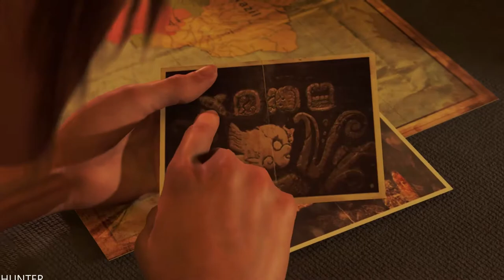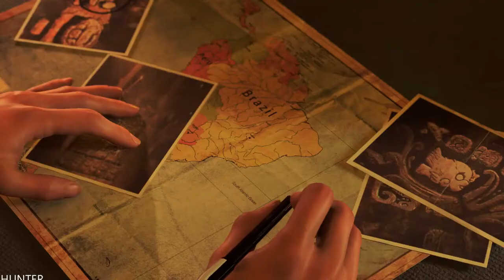SHADOW OF THE TOMB RAIDER Walkthrough Gameplay Part 1 (1080P60FPS)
PC SPECS:
- cpu: INTEL i9 9900K 4.86ghz
- mainboard: ASUS ROG STRIX Z390-F GAMING
- vga: ASUS RTX 2080 Ti Strix OC 11GB
- ram: KINGSTON PREDATOR DDR4 32GB 3466 MHZ CL15
- ssd: SAMSUNG 970 Evo 1TB M.2 SATA 3400/1500
-hdd : WDD RED 6tb x3
- psu: EVGA 1300WATT
- cpu cooler: CORSAIR H100I V2 HYDRO SERIES
-case: Phanteks Enthoo Evolv atx + RGB LED